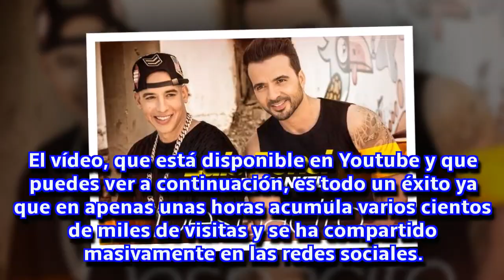La genial versión del 'Despacito' de Los Morancos sobre Urdangarín arrasa en la Red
El dúo cómico sevillano ha vuelto a parodiar la actualidad con su música